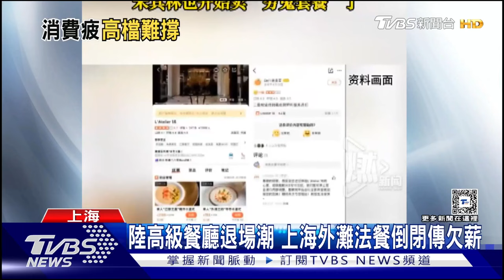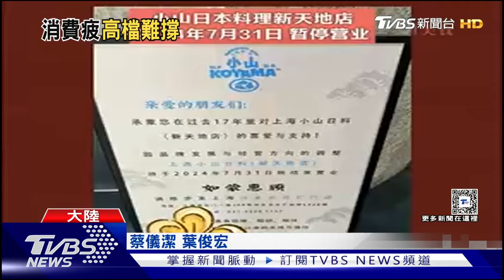中國大陸高級餐廳退場潮 上海外灘法餐倒閉傳欠薪｜TVBS新聞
中國大陸經濟放緩，高級餐廳也紛紛退場，上海外灘18號一家知名法國餐廳，今年一月才開幕現在卻傳出關門大吉。另外一家大陸唯一的三星米其林中餐廳，為了自救也推出了""窮鬼套餐""，因應高端餐飲的寒冬。